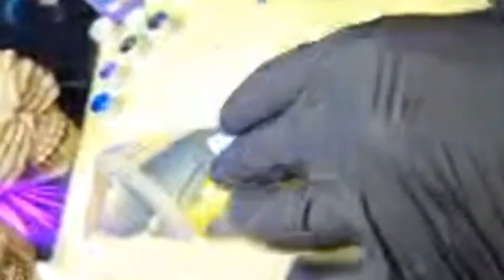Color Realistic Portrait Tattoo Process (Step-by-Step Tutorial)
Welcome to this step-by-step tutorial where I walk you through the color realistic portrait tattoo process from start to finish! In this video, I’ll demonstrate the techniques and skills involved in creating a stunning realistic portrait tattoo with color. Whether you’re a beginner or experienced tattoo artist, you’ll learn valuable tips for shading, color blending, and achieving that perfect level of realism in your portrait tattoos.

In this color portrait tattoo tutorial, I'll cover:

How to prepare for a realistic portrait tattoo.
The essential color realistic portrait tattoo techniques.
Detailed instructions on shading and color blending to bring the portrait to life.
Step-by-step guidance on how to complete the entire portrait tattoo process.
By the end of this video, you’ll have a deeper understanding of the tattoo process involved in creating a realistic color portrait tattoo, from the first stencil to the final touches.

Tools Used: [Include details of the tools, inks, and equipment you used.]

🖋️ Tattoo Time-Lapse Artistry: Dive into the mesmerizing world of tattooing with our weekly time-lapse videos. Watch as we turn ink into breathtaking art.

💬 Join the Conversation: Don't forget to leave your thoughts and qustions in the comments. Your feedback is our inspiration.

tatoo tbilisi

1.
2.
3.
4.
5.
tattoo artist
1. Tattoo art
2. Tattoo
3. Tattoo ideas
4. Inked
5. Body art
6. Tattoo inspiration
7. Tattoo process
8. Tattoo culture
9. Tattoo artist
10. Tattoo studio
11. Tattoo trends
12. Tattoo styles
13. Tattoo meanings
14. Tattoo aftercare
15. Tattoo vlog
16. Tattoo experience
17. Tattoo tutorial
18. Tattoo tips
19. Tattoo journey
20. Tattoo documentary